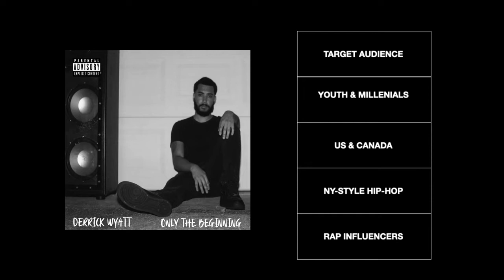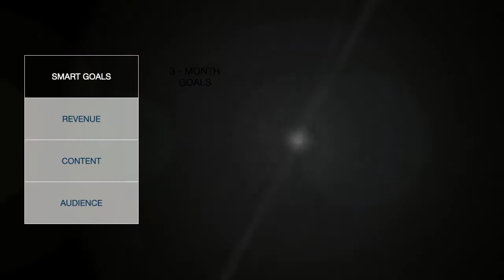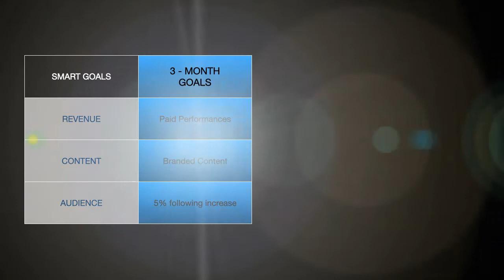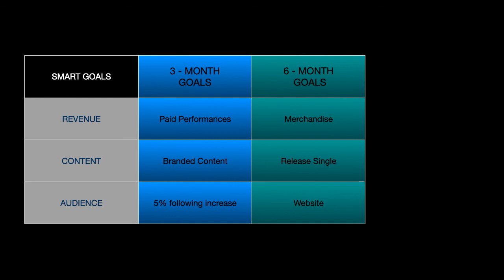Derrick Wyatt’s Artist Portfolio